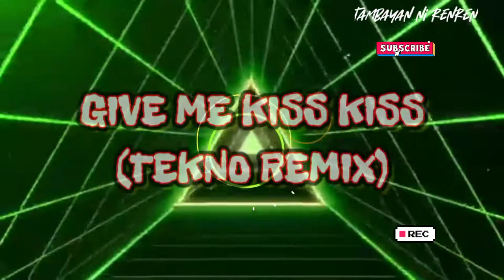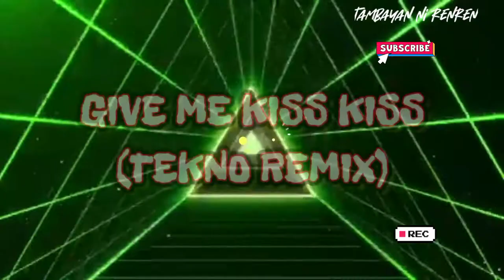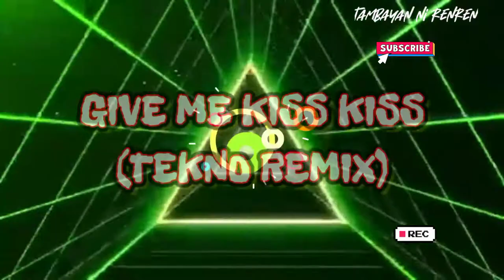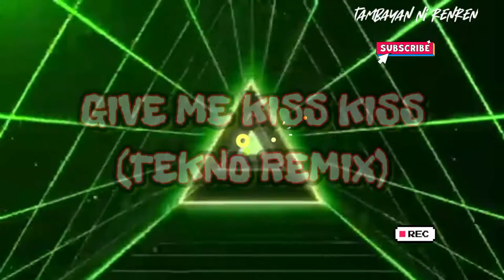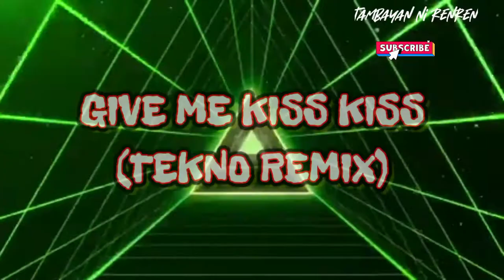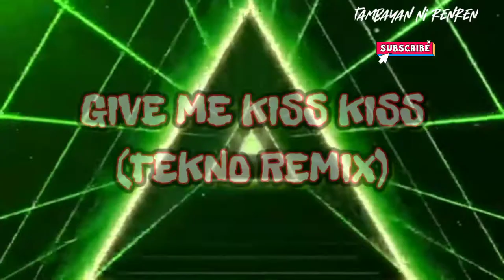Give Me Kiss Kiss(tekno remix)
GIVE ME KISS KISS TECHNO REMIX

✅TITLE
👉NADZMIX STUDIO

✅MUSIC SOURCE AND CREDITS TO;
✅DJ

✅Don't forget.
👉COMMÈNT

This video was just made for fun and enjoyment created by NADZ MIX STUDIO,the background music,sound effects,clips are owned by respected owners.If you the owners want to delete this in my video content,please do not report us but kindly contact us before doing anything so that we can properly remove it.